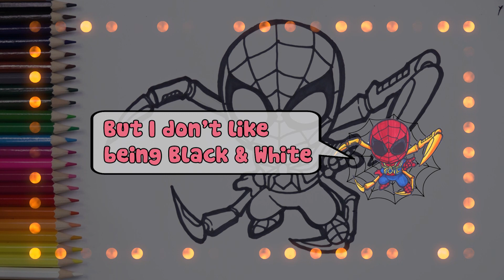Spider-Man with Avengers Endgame Suit (EDM version)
Today let's the Spidey guide you drawing his amazing suit. Enjoy fun fact about Spider-Man with EDM music while drawing.

What should be our next drawing tutorial? We deeply appreciate your opinions. Thank you very much!

Prepare all the needed material, ready your pencil, color pens and follow along this video to provoke your inner creativity. Watch out for new tutorials EVERYDAY!

We have a massive drawing collection with unique art style and they're all be very easy to learn to draw.

Marvel Superheroes, Pokemon, Disney Princess, Play-Doh, which one you want to draw or craft? Please select from any of the Playlists below.

KIDS CRAFT is an online drawing & crafting channel for kids and parents. We are providing free and creative art tutorials and hoping to help everyone creating cool things in a creative way. Thank you very much for your support.